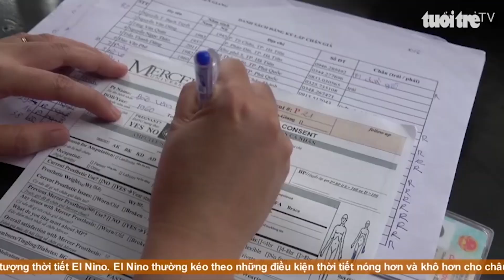Lắp tay, chân giả mang lại ý nghĩa cuộc đời cho người nghèo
Khiếm khuyết tay chân là điều không ai mong muốn. Tuy nhiên, trong cuộc sống này vẫn còn nhiều người phải chịu thiệt thòi, khiếm khuyết mất đi tay, chân để rồi mọi sinh hoạt hàng ngày gặp rất nhiều khó khăn.